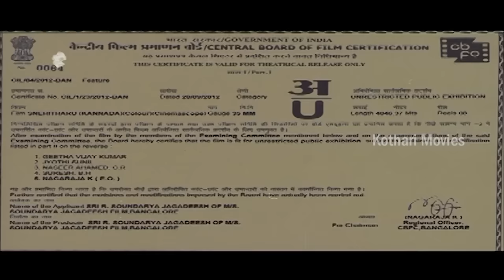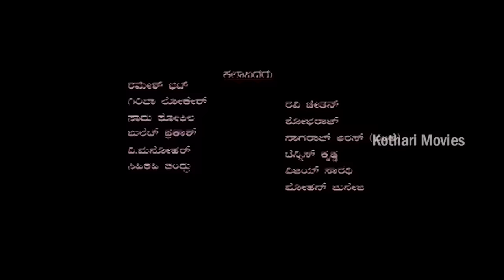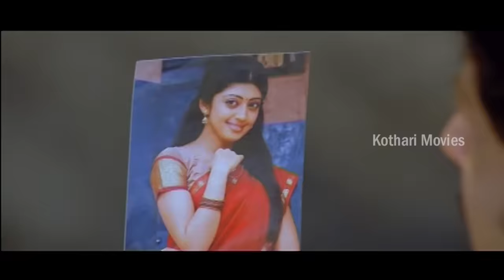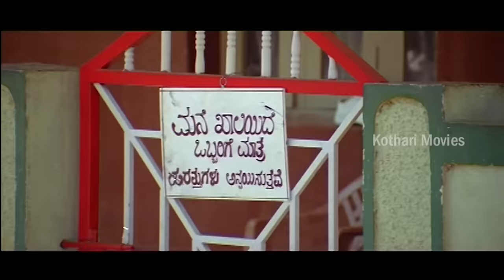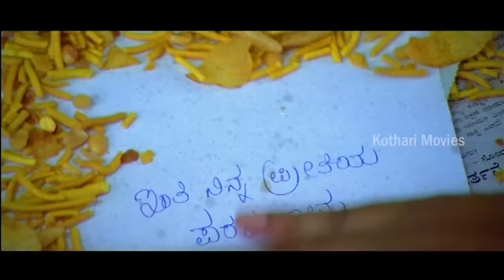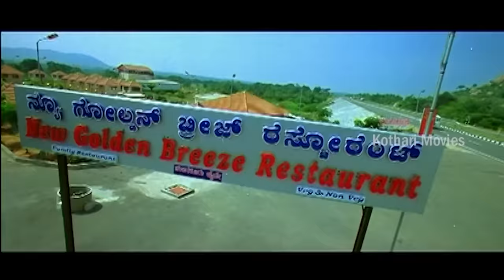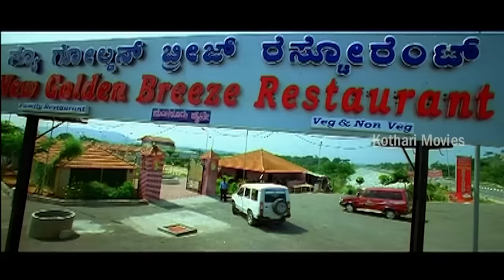Snehitharu - Darshan, Vijay Raghavendra, Tharun, Ravishankar, Srujan Lokesh, Praneetha, Nikhitha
Snehitharu – ಸ್ನೇಹಿತರು
Stars :  Darshan (SP), Vijay Raghavendra, Tharun Chandra, Ravishankar Gowda, Srujan Lokesh, Master Snehith, Praneetha, Nikhitha, Ramesh Bhat, Girija Lokesh, Sadhu Kokila, Bullet Prakash, V Manohar, Sihikahi Chandru, Ravi Chethan, Shobhraj, Nagaraj Urs, Tennis Krishna, Vijayasarathi, Mohan Juneja, Shankar Rao, Swayamvara Chandru, Kuri Prathap, Victory Vasu, Harry Josh, Besent Ravi, Rockline Sudhakar, Sarojamma (Marimutthu), Lakshmi Bhagavathar, Latharani, Thriveni, Naziya, Malathi, Chikkanna, S Umesh, Mandeep Roy, Sathyajith, Gururaj Hosakote, Chidanand, Layendra, Swamy Gowda, Biradar, Mimicry Dayanand, Ramesh Pandith, Srinivas Prabhu, Shankar Narayan, Vijay Koundinya

Plot Summary  :  The movie revolves around the spoilt brat Master Snehith and how he runs amok in whatever he does at school. He is a troublemaker among his classmates and teachers forcing his grandparents to change his school often. He is an adopted kid and has an elder brother named Suryaprakash (Darshan), who is a cop and an encounter specialist and makes an dashing entry by killing terrorists before he heads home. He hires Anjali (Pranitha) a teacher to look after Snehith in his absence as he is forced to go on an assignment. This is when the four guys arrive on the scene. One is the son of a moneylender who wants to become rich while the others are, an instigator, a forgetful Joe and and a partially speech impaired. They all eye the teacher and are out to impress her while Snehith becomes a spoke in their wheel. Grandparents are fed up of Snheith’s tantrums that they pay a ransom to get him kidnapped. Snehith gets kidnapped strangely and that is when the four guys and all the different guys embark on different journeys to save Snehith.

Banner Soundarya Jagadish Film
Presenter Smt Rekha Jagadish
Producer Soundarya Jagadish R
Production Manager Ramu
Story Soundarya Jagadish R, K Ramnarayan
Screenplay K Ramnarayan
Dialogue K Ramnarayan
Lyrics K Ramnarayan, Kaviraj, Shyam Shimoga
Music V Harikrishna
Cinematography M R Seenu
Editor Ganesh M
Stunts Palaniraj R, K Ravivarma, Mass Mada
Choreography Madan Harini, Nagesh, Kalai
Art Nanjunda Swamy
Costume K Ganesh
Makeup M Hanumanthu
PRO Sudheendra Venkatesh
Publicity Designs Sree
Stills Ramesh